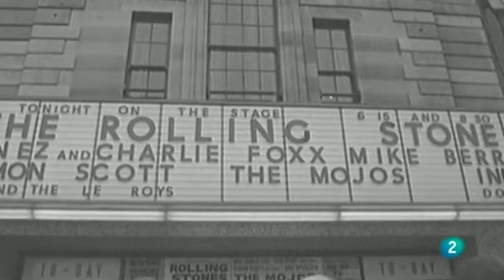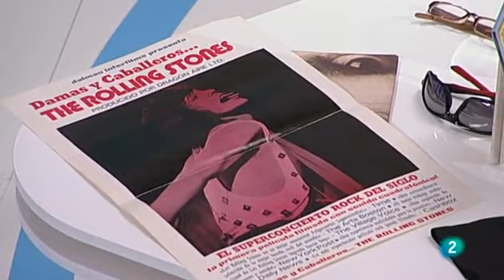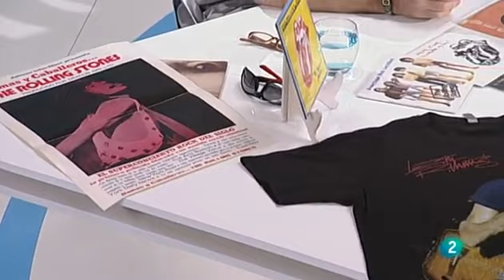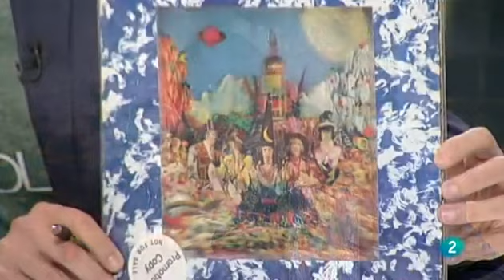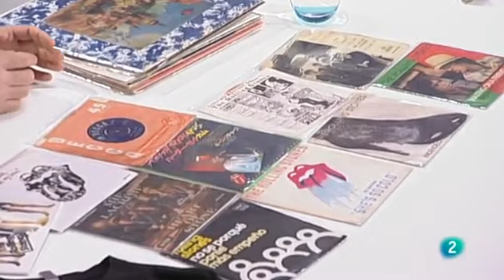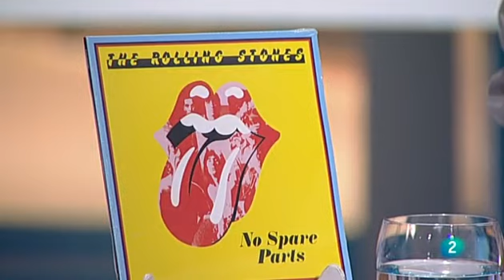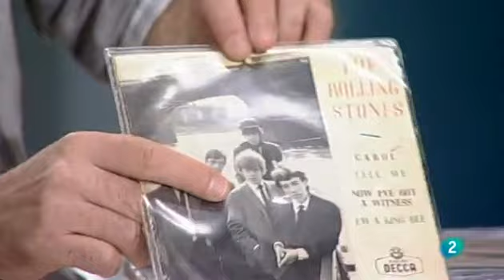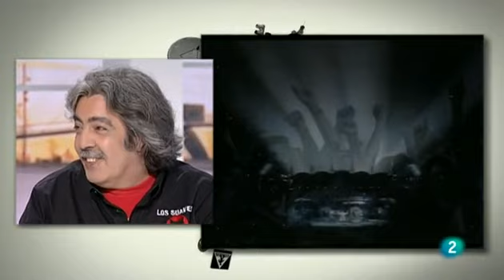Los Rolling Stones cumplen 50 años sobre los escenarios el 12 de julio de 2012, Coloquio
El 12 de julio de 1962 actuaban por primera vez The Rolling Stones en el Marquee de Londres.
Mesa redonda-coloquio con Jordi Güell, coleccionista y fan de los Rolling Stones; Alfred Crespo, Director de la revista Ruta 66;  Carlos Domínguez "Charlie", Bajista del grupo "Los Suaves", que en 1999 actuaron como teloneros de The Rolling Stones en Santiago de Compostela; y Aurelio Morata, Productor musical.
Emitido por la 2 de RTVE en el programa Para todos la 2, el 15 de mayo de 2012.

Celebrating 50 years of the Rolling Stones, Their Majesties, The Glimmer Twins July 12 2012, after they began at The Marquee in 1962. Discussion about The Rolling Stones and their fifty years on the road, Jordi Güel, Stones and Fan Collector, Alfred Crespo Ruta 66 Magazine's Director, Carlos Domínguez "Charlie" Los Suaves Bass player and Aurelio Morata Music Producer.